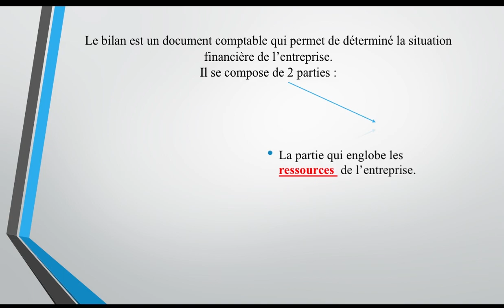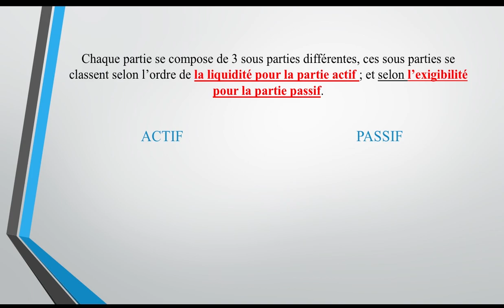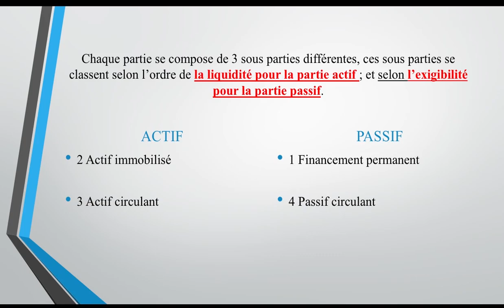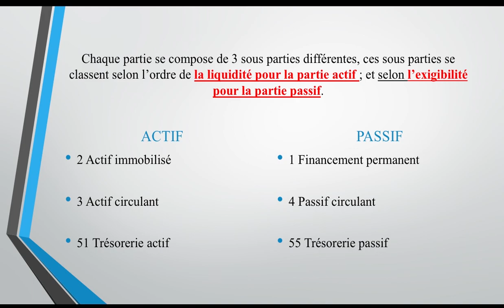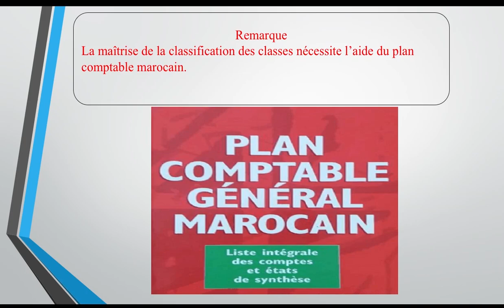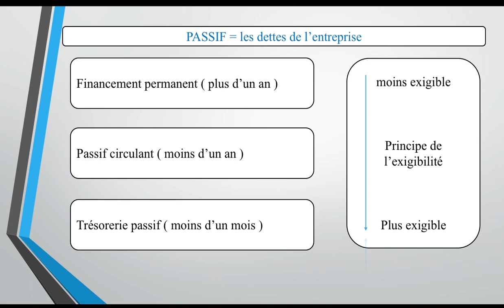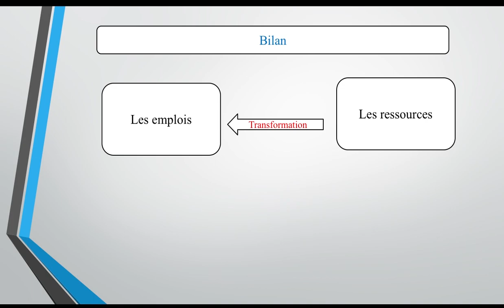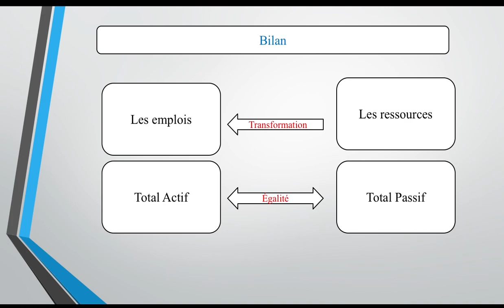comptabilité générale episode 3 le bilan comptable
l'objectif de cette seance est de maitriser la lecture et le redressement du bilan comptable on appliquons les principes fondamentaux de la comptabilité générale.